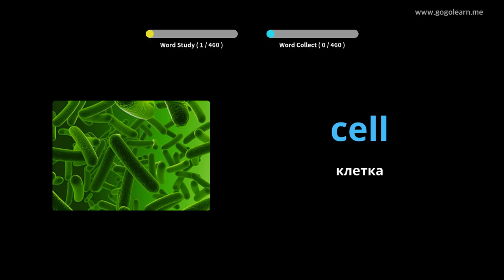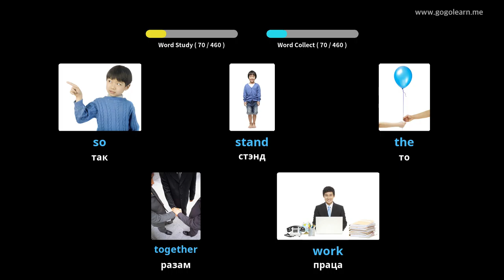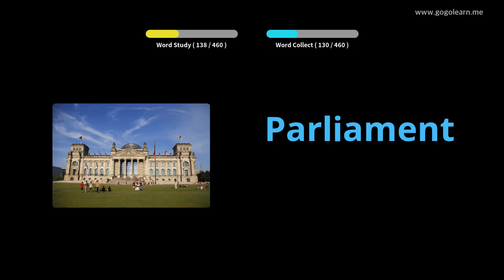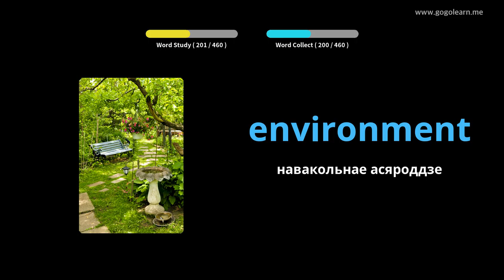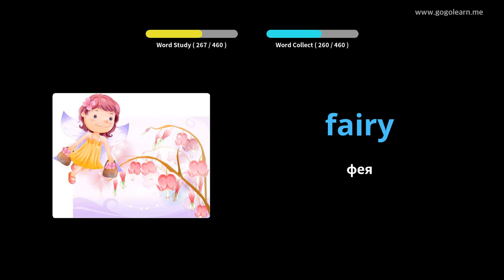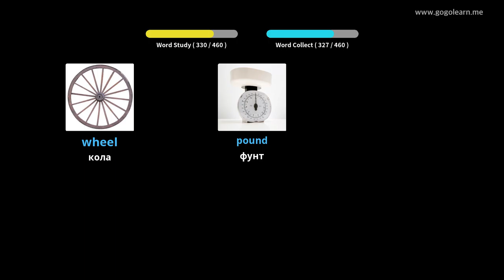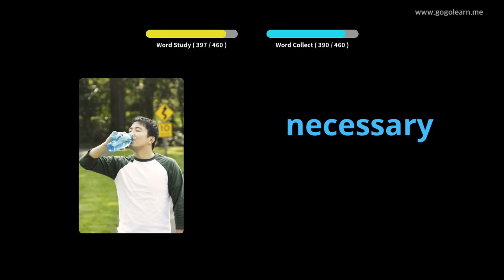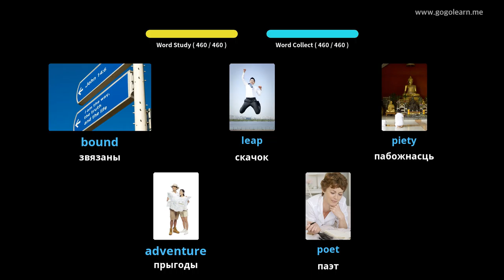Вывучайце Англійская праз фатаграфіі | Англійская лексіка Сярэдняя школа 3 | Golearn